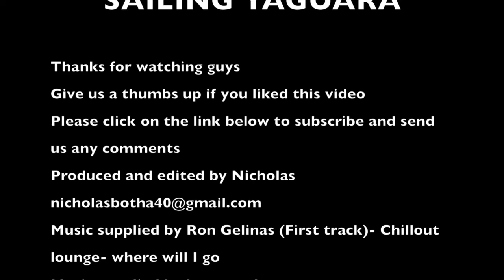Mossel Bay Race 2022 Start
Mossel Bay Race 2022 start held in False Bay Cape Town South Africa 29 September 2022